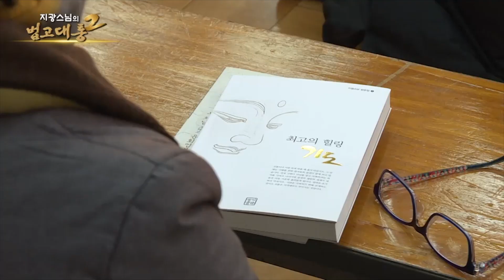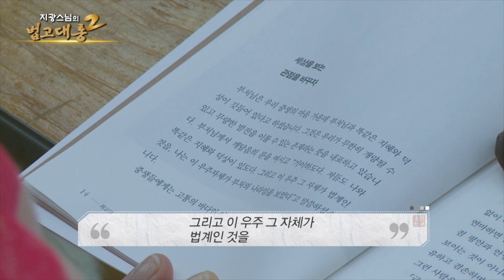부처님 설명서는 '부처님 가르침' - 지광스님의 법고대통 시즌2.